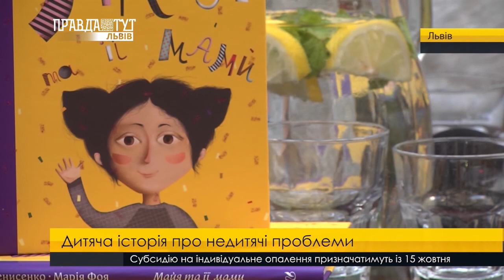Дитяча історія про недитячі проблеми. ПравдаТУТ Львів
Її звати Майя. І в неї дві мами. Це дитяча історія про зовсім недитячі проблеми суспільства. Однак замість визнання, дитяча книжка викликала шквал обурень. Скандал через видання затьмарив старт та перебіг інших подій на цьогорічному форумі видавців. А націоналісти навіть домоглися того, аби організатори скасували презентацію книги. Чим ця історія могла спричинити таке обурення дізнавалися наші журналісти.